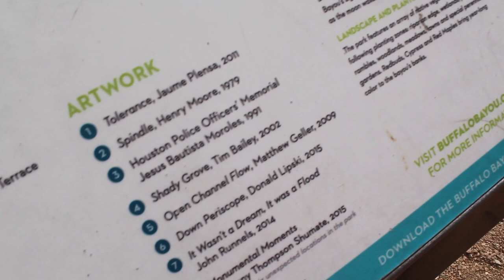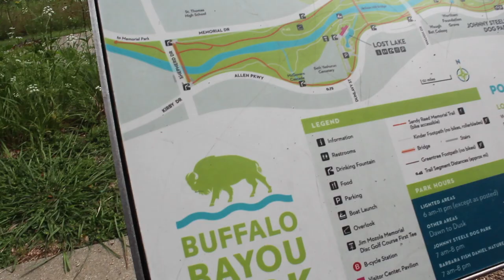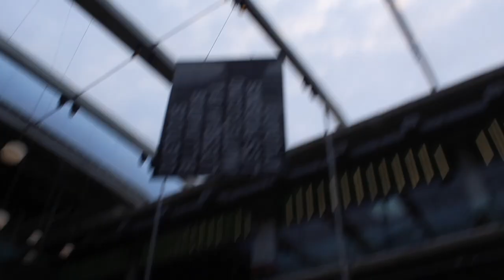Senior Trip (Buffalo Bayou Park) | Longhorns Documentary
A group of seniors went on a field trip to the stunning Buffalo Bayou Park in Houston. The purpose of their visit was to enjoy a picnic, discover the beauty of nature, and have a delightful time.